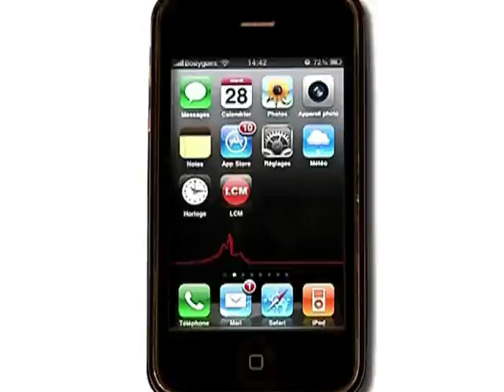La SNCM poursuit la grève (Marseille)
Les marins de la SNCM reconduisent leur mouvement pour la 11ème journée de grève.
DROITS RESERVES. Pour conserver ce reportage